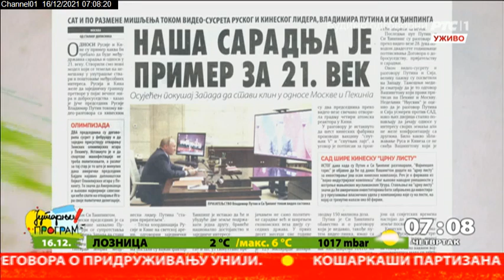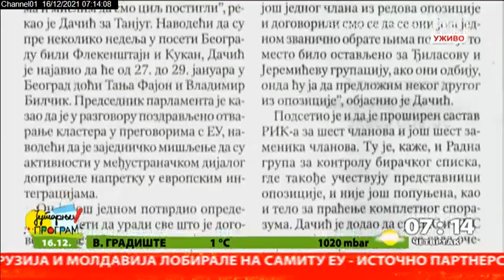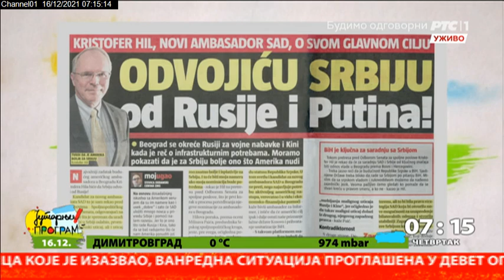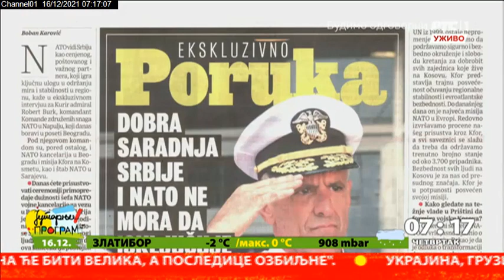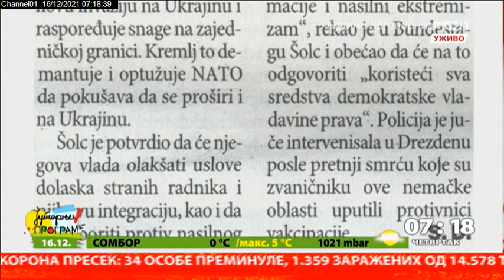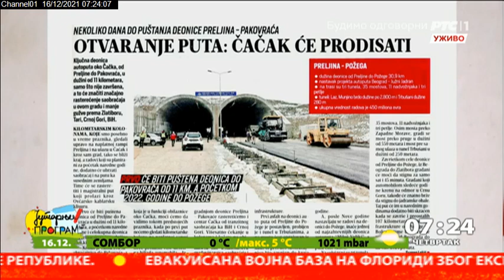Pregled štampe 16.12.2021.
Međunarodna pitanja, energetika i zajednička ulaganja - bile su glavne teme video sastanka predsednika Rusije i Kine - Vladimira Putina i Si Đinpinga. O tome, ali i ostalim aktuelnim vestima u pregledu tema o kojima pišu današnje novine razgovaram sa Ljubinkom Milinčić, glavnom i odgovornom urednicom Sputnjika.